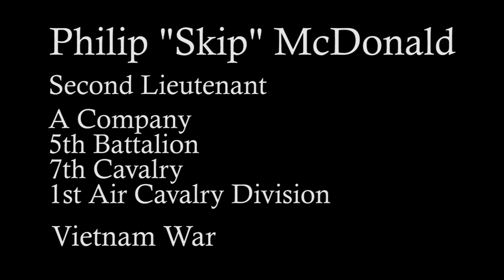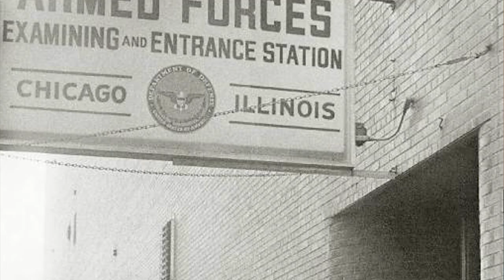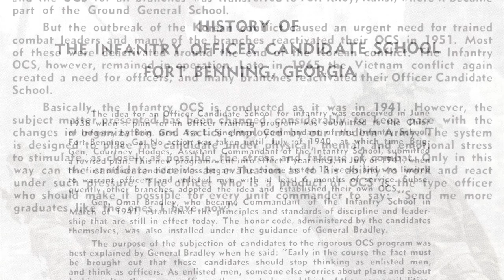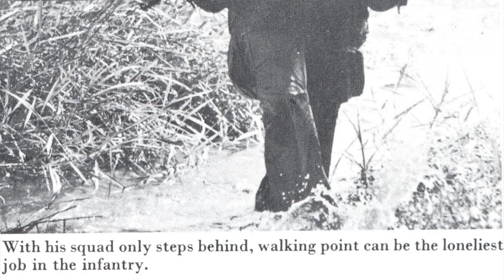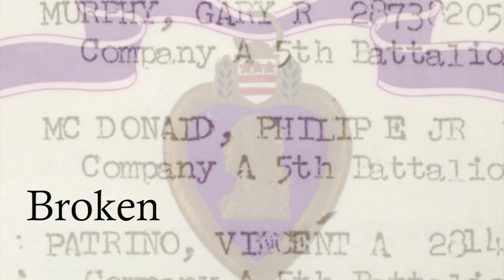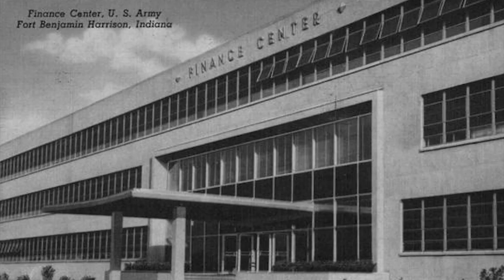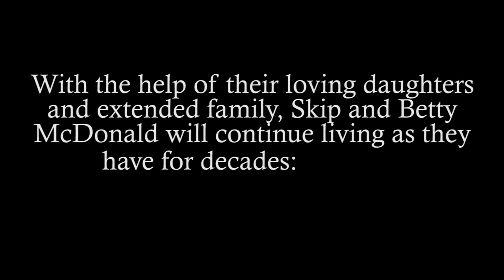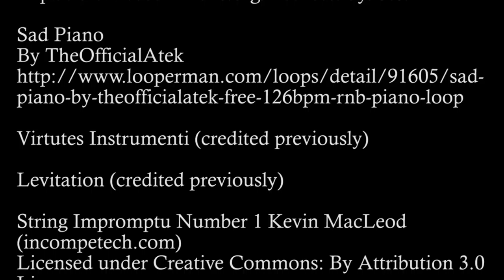Philip McDonald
This documentary highlights Mr. McDonald's experience during the Vietnam War.

Produced by:  Scott Kirker